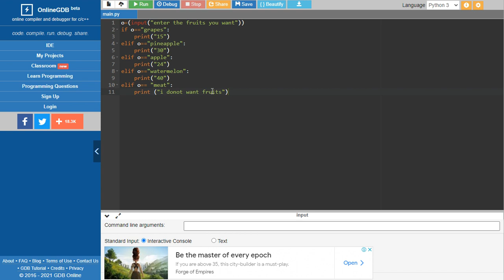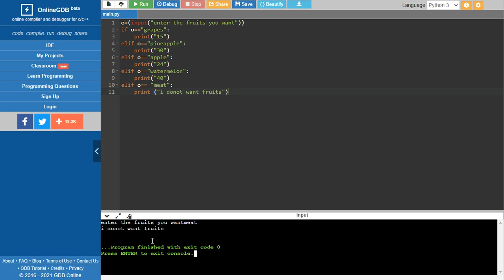salma ibrahem project